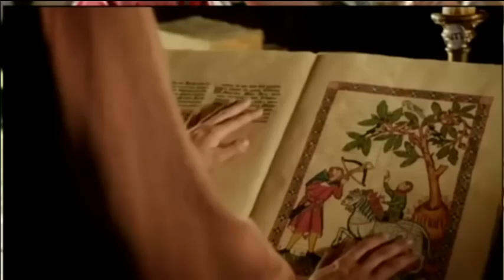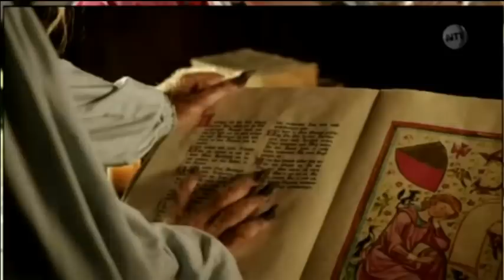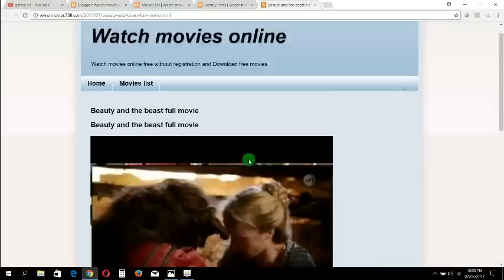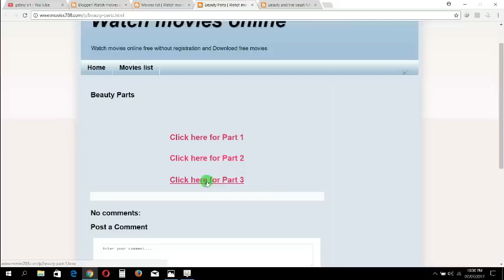Beauty and the beast Movie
Beauty and the beast full movie

Elsa has been living happily with his father. But one day on the journey her father plucked a flower from an unknown castle owned by a cursed beast. The beast gets angry and in return he wants the precious life from Elsa father.